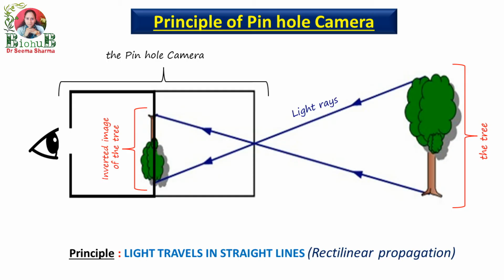How to make a Pinhole Camera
MAKE YOUR OWN PIN HOLE CAMERA
This activity has been constructed and demonstrated  to enable young and curious minds of our students/ Learners to  understand the basic Principle behind image formation on pin hole camera  This activity is taken from Ch 11: Light , shadow and Reflection from Class 6th, NCERT Science book.
      The moto of 'Experiments and Videos'  Part  of BIO HUB is to ignite the interest of Learner to perform simple experiments to learn basics of Science  in a fun filled 'LEARNING by DOING' method.
I have supplemented this video with illustrations, pictures, ray diagram and visual clips related to the content for better understanding for Class 6 students (CBSE and ICSE). So, do watch this fun filled science activity till the last. and Give it a try. Good Luck👍
Let the young Scientist within you get going!   Enjoy!
WISHING YOU HAPPY LEARNING!

Facilitator:
Dr. Seema Sharma
B Sc., B Ed, M Sc. (Bot) - Gold Medalist, Ph D Botany